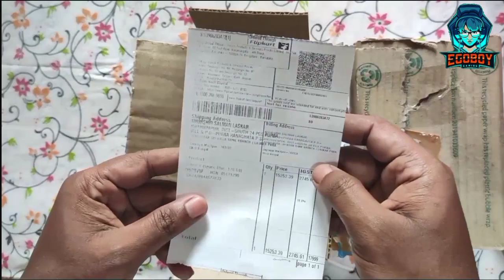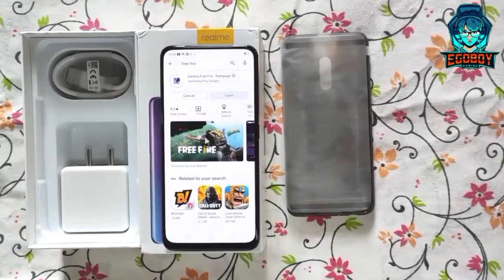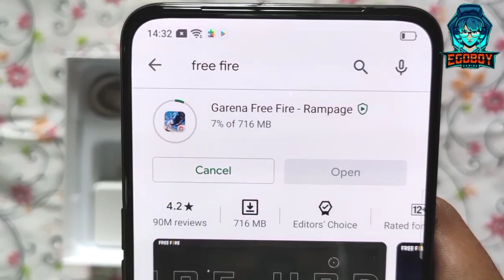My New Gaming Phone📱My realme X New Gaming Phone 🔥My New Gaming Phone For Free Fire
Gaming Phone Modle- realmi-X
MRP-17,900

Free Fire Clash Squad Four Vs Four Custom Room Fight. Live Clash Squad Game Play Every Day 8.15 Pm To 10.00 Pm. If You Interested Live Game Play Clash Squad Custom Room Please Contrac My Whatsapp Number-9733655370

BOOYAH TV ID : 21362504
I GOT FOOTBALL JERSEY DRESS IN FREE FIRE || NEW JERSEY IN FREE FIRE || NEW JERSEY EVENT IN FREE FIRE

I GOT Crazy Bunny MP40 Permanent In 180 Rs || Crazy Bunny MP40 Permanent || 101% Working Trick 2021

Opening Rare Bundle in Free Fire || Unboxing All Rare Bundle || Opening All Rare Bundle In Free Fire

Gan Box Opening Free Fire🔥🔥 || Gun Crate Opening In Free Fire || Free Fire Crate Opening 2021

FREE FIRE ID SELL🔥🔥LOKESH GAMER BUNDLE ID SELL🔥🔥LOW PRICE ID SELL IN FREE FIRE || EGO BOY GAMING
Social Media Link (Follow Me)
1. Free Fire Live
2. Free Fire Live Streaming
3. Free Fire Live Custom Room Gameplay
4.Free Fire Live Custom Room
5. Ego Boy Gaming
8. Dj Alok  In Free Fire
9 . Free Diamonds
10. Garena Free Fire
11. Free Fire New Event
12. Free Fire Free Diamonds
13. Free Fire Tips & Tricks
14. Free Fire Free Diamond Trick
15. Free Fire Gameplay
16. Free Fire Custom Room
17. Ego Boy Gaming Live
18. Ego Boy Gaming Live Gameplay
19. Ego Boy Gaming Live Custom Room
20. Garena Free Fire Live Streaming
21.Free Fire live
22.Free Fire official
23.Garena free fire
24.free fire diamonds
25.Free Fire India official